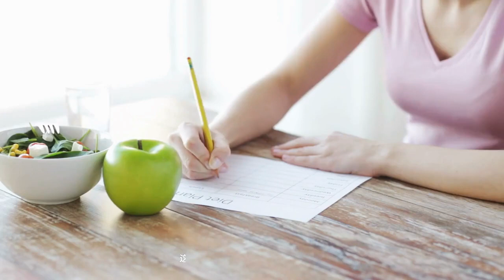[1个习惯和10种食物] 抗衰逆龄，降糖降脂降血压，逆转慢性病 Top 10 foods to Reverse Chronic Disease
抗发炎抗氧化对抗糖尿病，高血压，高血脂， 你离不开一个习惯和10种常用食物。
抗发炎化合物和抗氧化物， 由于这些物质不会大量储存在体内，所以身体每天都需要这些营养素。尤其是已经有慢性病的人需要定期并且大量的补充。